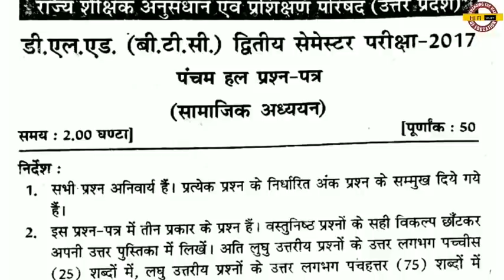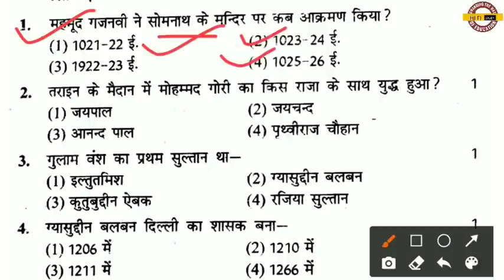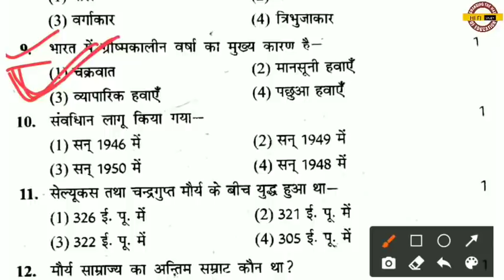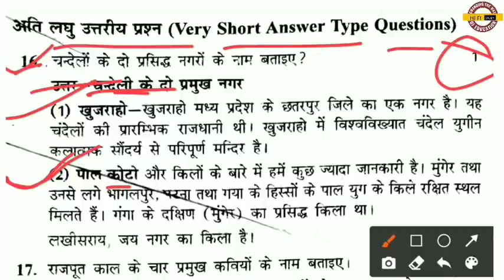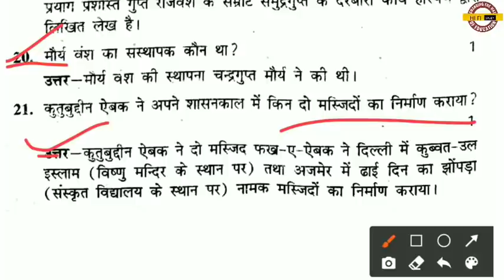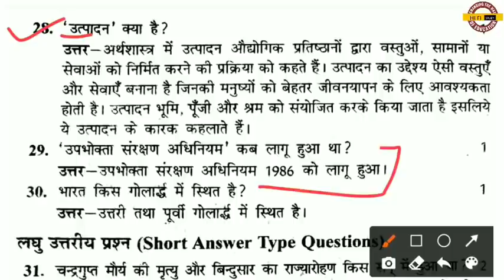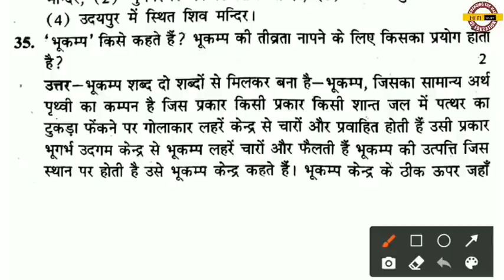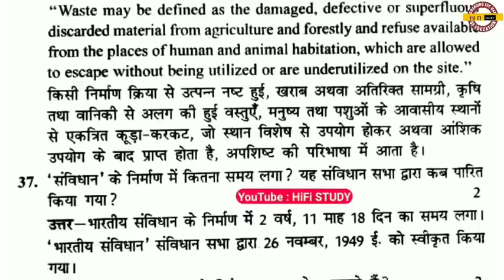UP DELED 2ND SEMESTER SAMAJIK VIGYAN | BTC 2ND SEMESTER SST PREVIOUS PAPER 2017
DELED 2ND SEMESTER SOCIAL SCIENCE | BTC 2ND SEMESTER Samajik Vigyan | SOCIAL SCIENCE FULL SYLLABUS